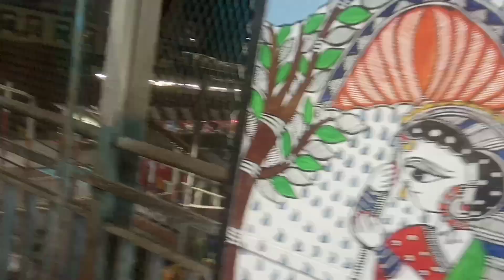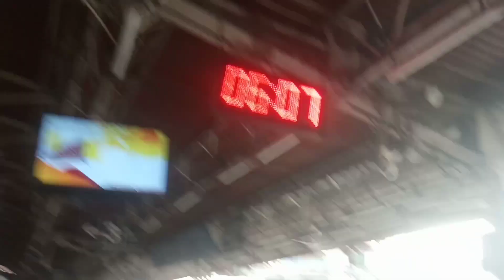।।दरभंगा जंक्शन से पटना।। पहली बार सफर हो रहा है।।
दरभंगा जंक्शन से पटना में पहली बार सफर हो रहा है❓